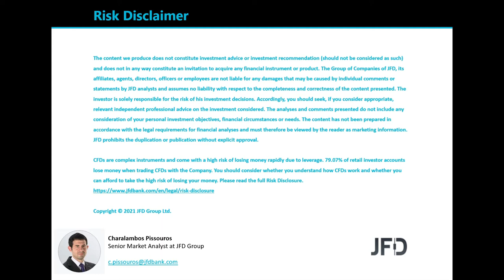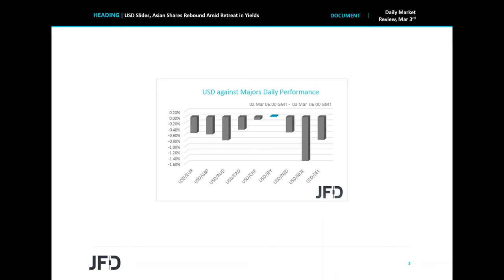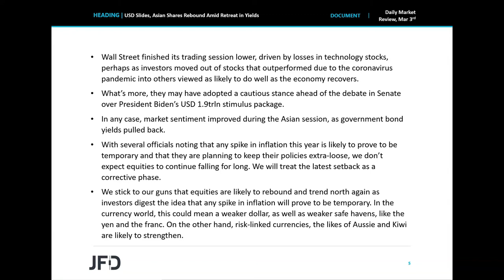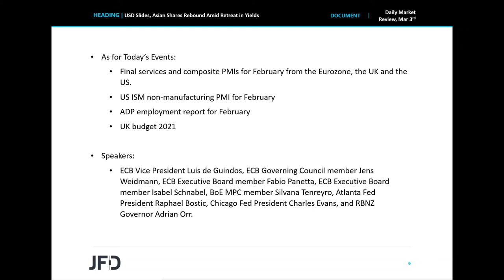Daily Market Review: USD Slides, Asian Shares Rebound Amid Retreat in Yields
EU equities traded mixed yesterday, while Wall Street slid, driven by losses in technology stocks. However, market sentiment improved during the Asian session, as government bond yields pulled back. We stick to our guns that equities are likely to rebound and trend north again as investors digest the idea that any spike in inflation will prove to be temporary.